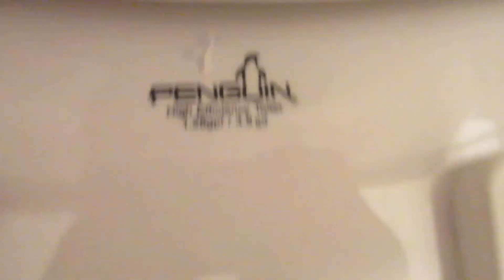2011 Penguin toilet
This toilet was filmed at a Doctor's Office in Medford,NY.This toilet is okay.Rating: 7/10.